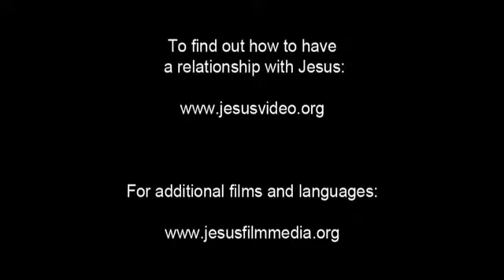JESUS (Vietnamese, Northern) Parable of the Vineyard and Tenants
Jesus tells the story of a man who plants a vineyard. That man leases the vineyard to workers or tenants.

Jesus shares the verse that the stone the builders rejected would become the most important one. He goes on to state that anyone who falls on that stone will be broken. And if that stone falls on anyone, it will crush that person.